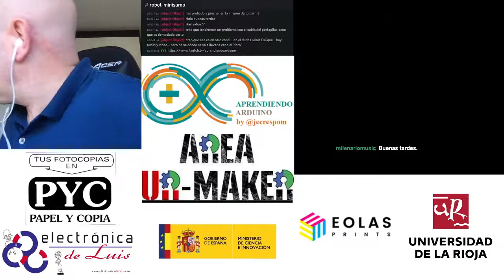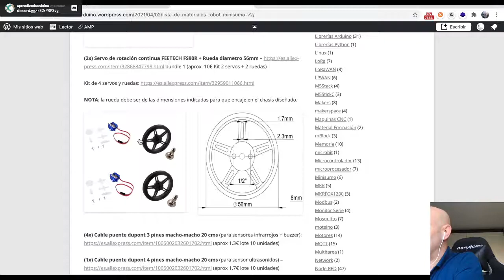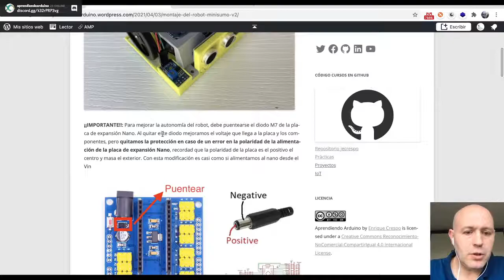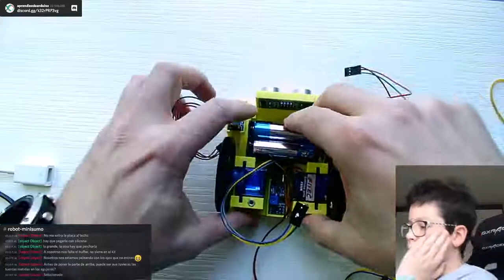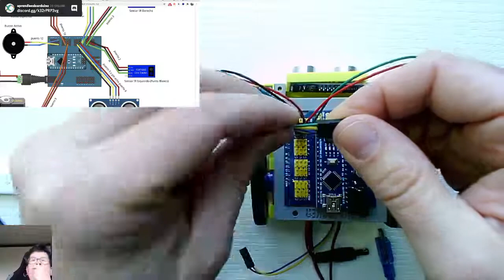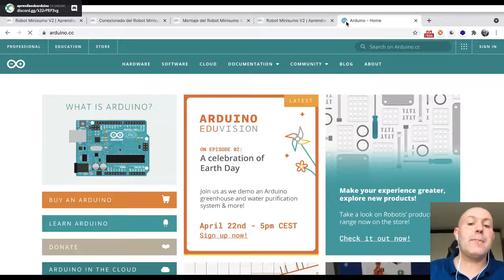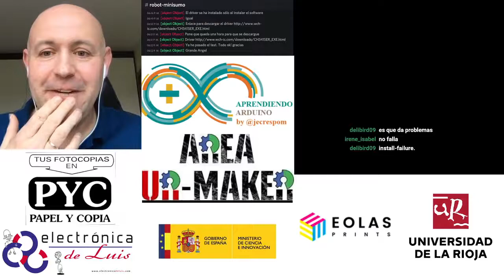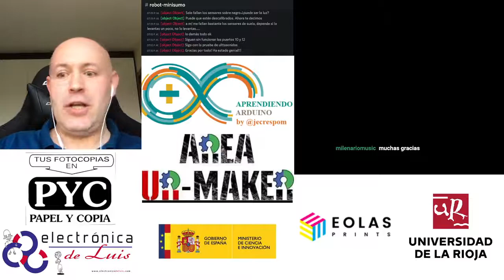Montaje Robot Minisumo UR Maker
Proceso de montaje y cableado del robot minisumo V2
UR-Maker. Arduino Day 2021